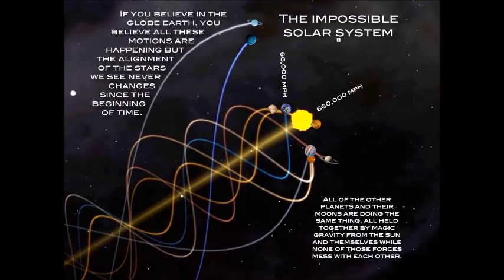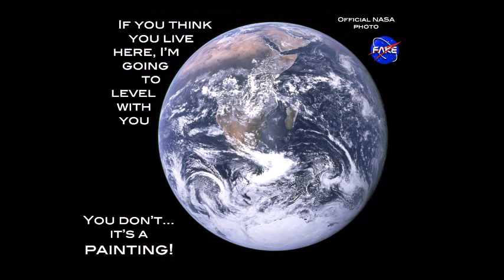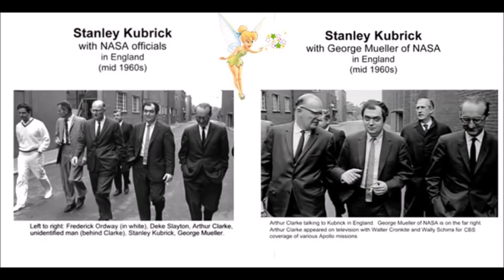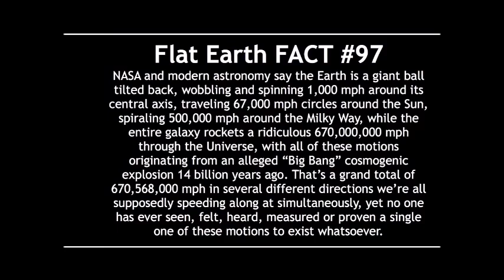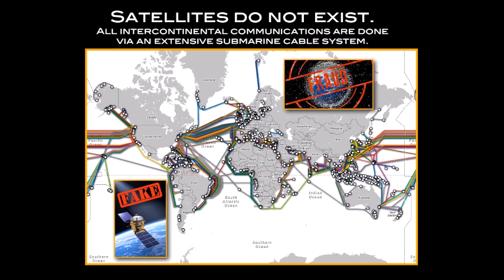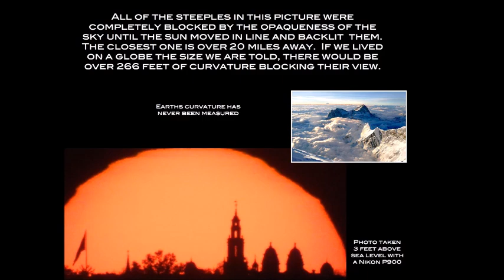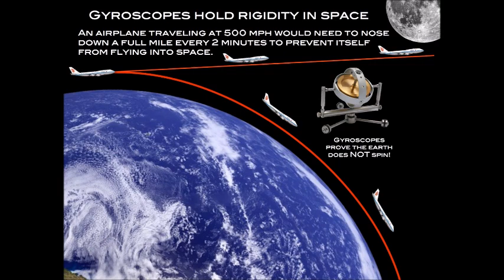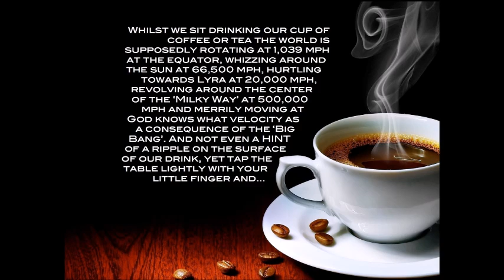Australia AM Radio original broadcast with post interview callers ✅